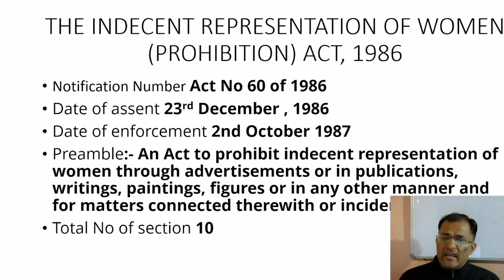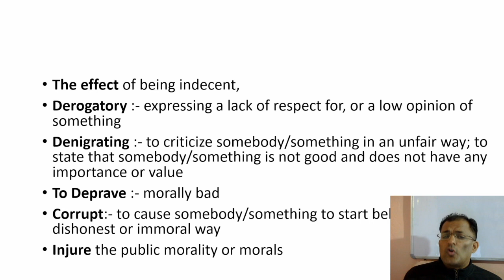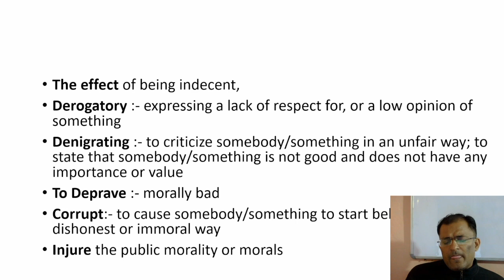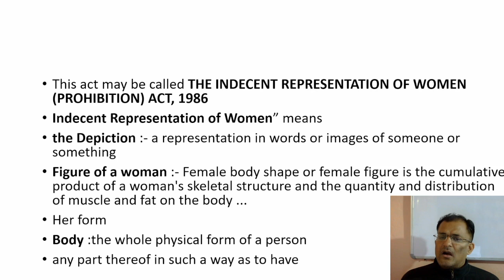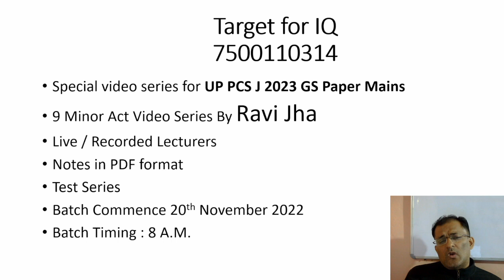The Indecent Representation of Women (Prohibition) Act, 1986 Class#1 New Minor Act 2023 UP PCS-J GS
UP PCS-J 2023
GS PAPER 👍
NEW 9 MINOR ACT BATCH
START FROM  - 20 NOV
CLASS TIME 8AM
FEE 3000

BOTH LANGUAGES
NOTES IN MAINS FORMATE
QUESTIONS AND ANSWERS FORMATE
LIVE CLASSES DAILY
RECORDED LECTURE AVILABLE

subject list
THE RIGHTS OF PERSONS WITH DISABILITIES ACT, 2016

Maintenance and Welfare of Parents and Senior Citizens Act, 2007

Dowry Prohibition Act, 1961

Protection of Women From Domestic Violence Act, 2005

Sexual Harassment of Women at Workplace (Prevention, Prohibition and Redressal) Act, 2013

Pre-Conception And Pre-Natal Diagnostic Techniques (Prohibition Of Sex Selection) Act, 1994

The Medical Termination Of Pregnancy Act, 1971

Indecent Representation of Women (Prohibition) Act, 1986

The Protection of Children from Sexual Offences Act, 2012

JOIN PROCESS:-
Name,City,medium, Course name
Mob no?
Send all details 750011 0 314
Payment options :- G pay , phone pay , Paytm
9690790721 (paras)